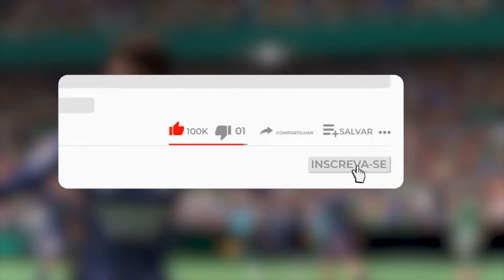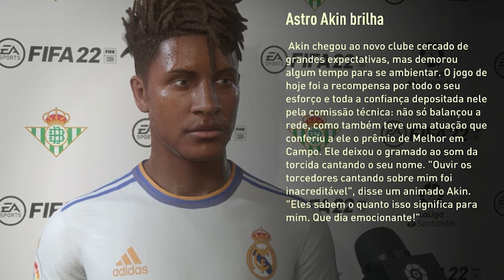QUAL SERÁ O DESTINO DE AKIN BAKARE?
📽️ A História de Akin Bakare (O Filme) | Venha acompanhar a emocionante jornada de Akin Bakare, uma jovem promessa que aspira ser uma lenda do futebol no jogo! Neste filme completo, você verá cada passo da evolução de Akin Bakare desde o início de sua carreira até sua ascensão aos grandes palcos do futebol mundial. ⚽

Se você gosta de histórias inspiradoras e adora jogos de futebol, este é o filme para você!

Deixe seu comentário sobre qual foi o momento mais emocionante da história de Akin Bakare!